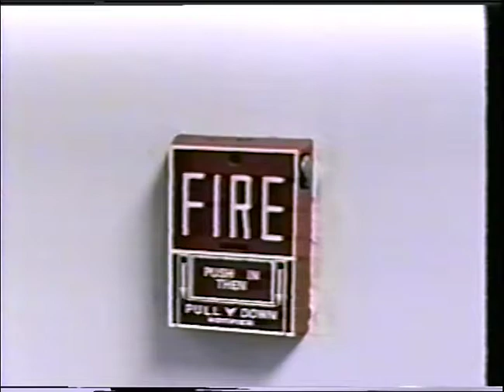What to Do During a Fire Drill (Fall 2000)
Probably the best overall piece we ever did in terms of "delivering a relevant message to the school" and also "letting us do stupid shit."

Mr. Curtis got a number of concerned comments from teachers who could not believe he let Keith jump out of a window. MOVIE MAGIC!

Featuring the voice of Beth Sanford